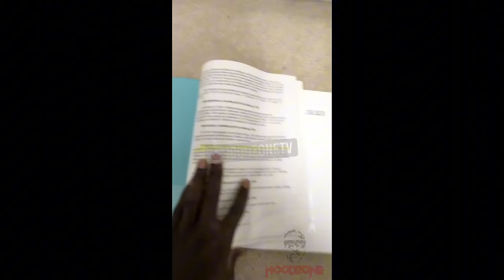Boosie and Ralo Epic Argument Over Snitching Accusations!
Ralo and Boosie have never shied away from controversy, but their recent back-and-forth has taken things to a whole new level. From accusations to personal insults, the tension is palpable as they address the resurfacing snitching claims that have rocked the hip-hop community.